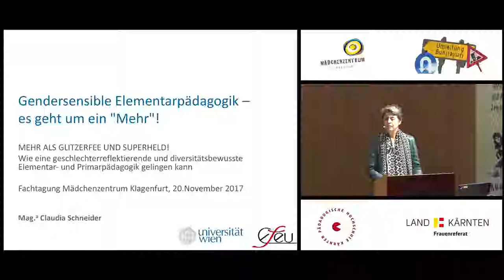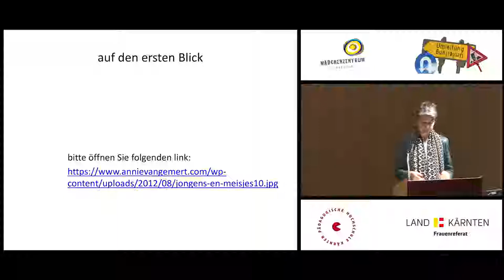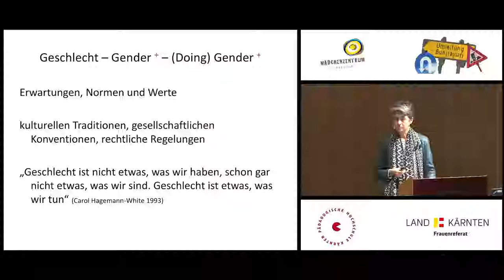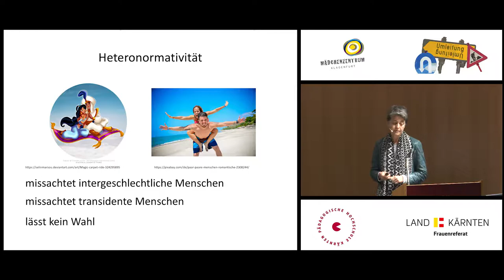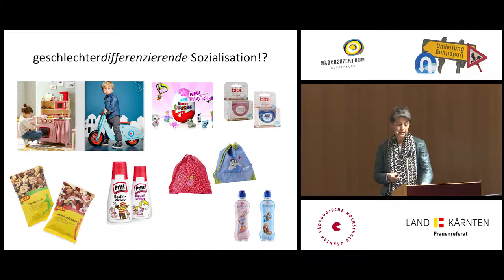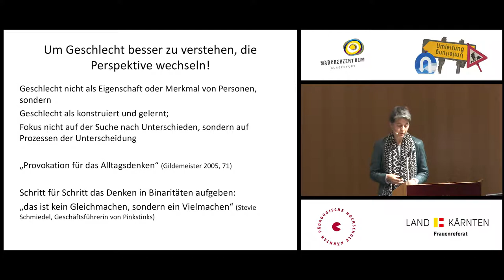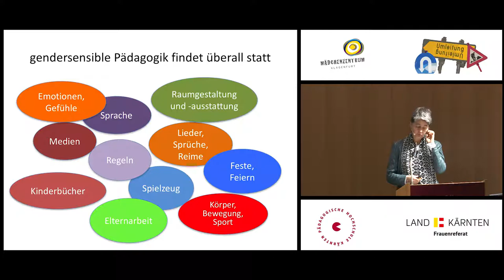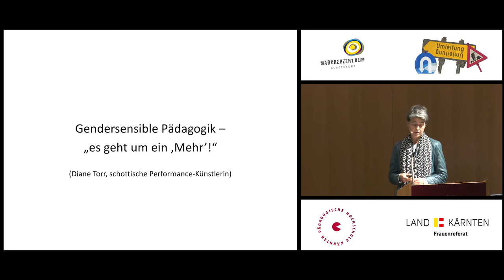VORTRAG Claudia Schneider (6.Fachtagung "Mehr als Glitzerfee und Superheld")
Vortragstitel: Gendersensible Elementarpädagogik ­ es geht um ein "Mehr"!

Geschlecht als Konstruktion zu begreifen erscheint Vielen provokant. Es ermöglicht  jedoch die Reflexion der eigenen aktiven Beteiligung an der Produktion von  Geschlechterunterschieden und die Analyse von kindlichen Lernprozessen im Rahmen  der geschlechterdifferenzierenden Sozialisation, in deren Verlauf Differenzierungen und  Prozesse von Unterscheidung auf das Kind ‚einwirken‘: Kinder lernen, als  geschlechtliches Wesen wahrgenommen zu werden, danach bewertet, beurteilt zu  werden, sie lernen, sich selbst als geschlechtliches Wesen zu erfahren und sich  entsprechend zu verhalten. Diese Einflüsse sind vom erzieherischen Umfeld oft nicht  geplant oder gewollt, werden von Eltern oder Erzieher_innen selten wahrgenommen  oder mit entwicklungspsychologischen Gesetzmäßigkeiten begründet. Das Ziel gendersensibler Pädagogik ist es, eine kindliche Persönlichkeitsentwicklung zu  ermöglichen, in der Kinder nicht auf festgelegte Rollen beschränkt werden. Es geht um  ein ‚Mehr’, um Befreiung, Stärkung und Ermutigung!

6. Fachtagung in der Reihe Kreuzungen – Umleitungen –  Sackgassen
im Rahmen der Genderkompetenzstelle des Landes Kärnten:

MEHR ALS GLITZERFEE UND SUPERHELD! Wie eine geschlechterreflektierende und diversitätsbewusste Elementar- und  Primarpädagogik gelingen kann

20. und 21. November 2017,
Pädagogische Hochschule Kärnten, Hubertusstraße 1, 9020 Klagenfurt